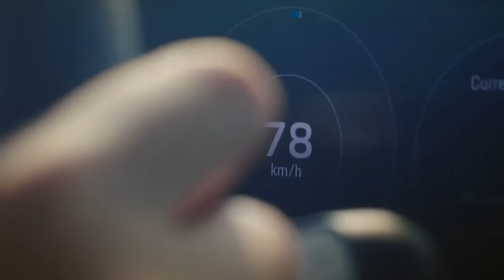01 CURVES 12 Thailand & the new Porsche Taycan